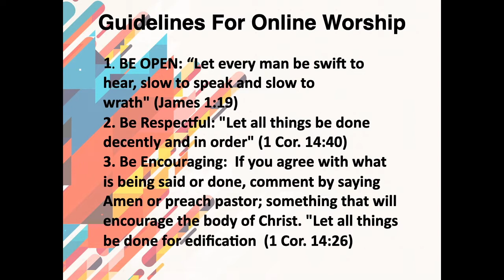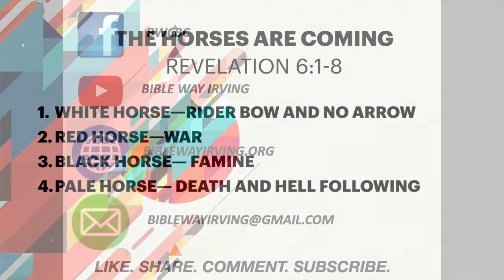THE HORSES ARE COMING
REVELATION 6:1-8